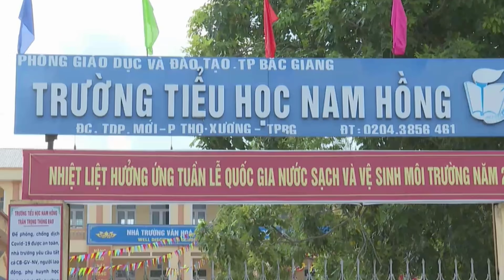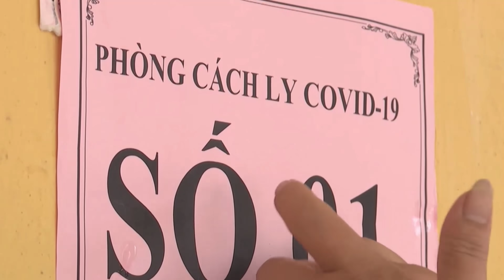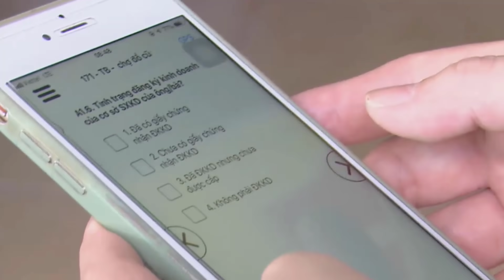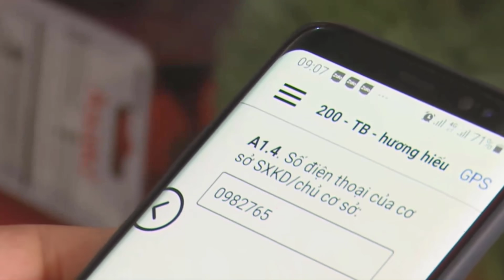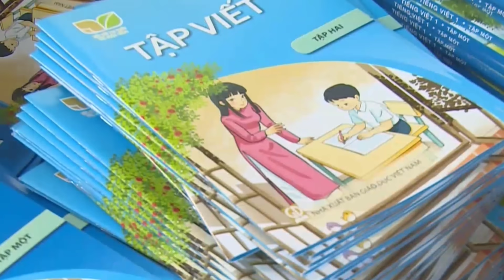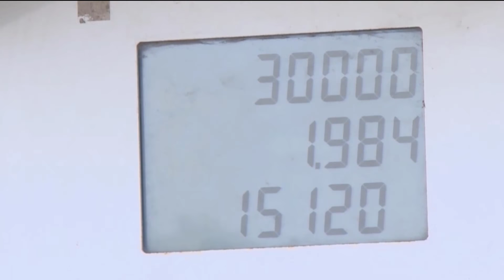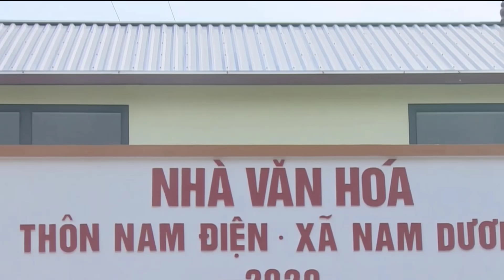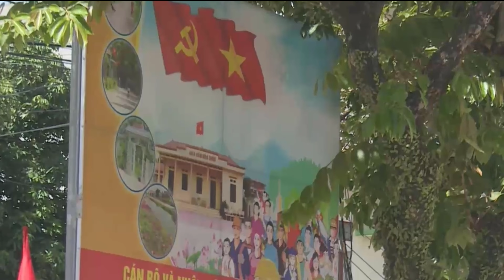Build a new rural area up to standards according to the criteria of income, traffic, and cultural